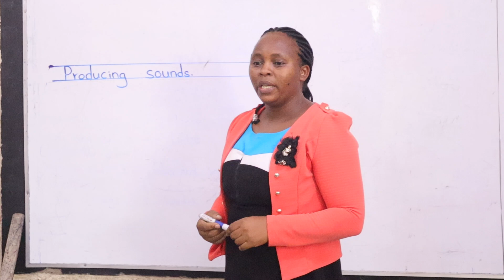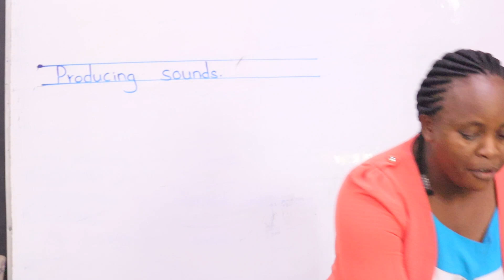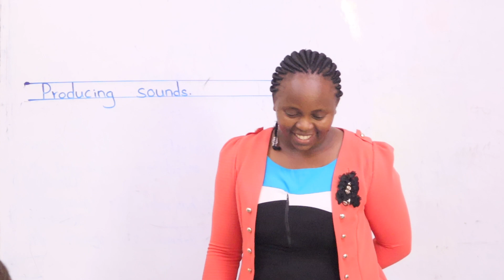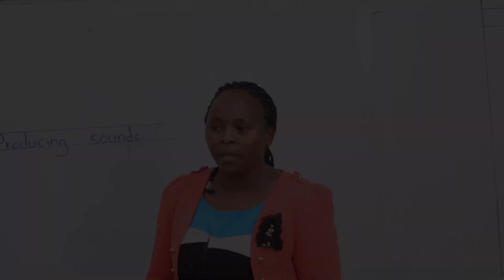GRADE 1 ENVIRONMENTAL ACTIVITIES - 1.6.1 PRODUCING SOUNDS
STRAND: ENVIRONMENT AND ITS RESOURCES
SUBSTRAND: ENERGY; Producing Sound
LEARNING OUTCOME:
- Recognize sounds in the immediate environment,
- Identify ways of producing sounds from different objects,
- Create sounds from a variety of sources for enjoyment
- Develop curiosity in producing sounds from different objects